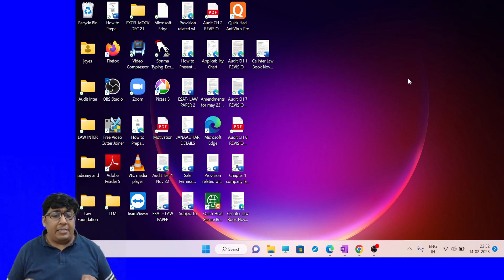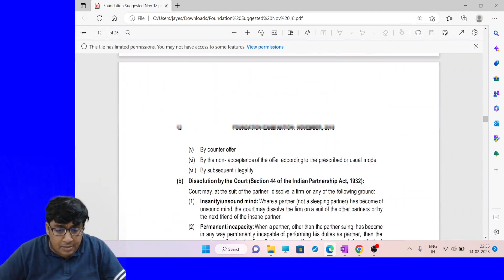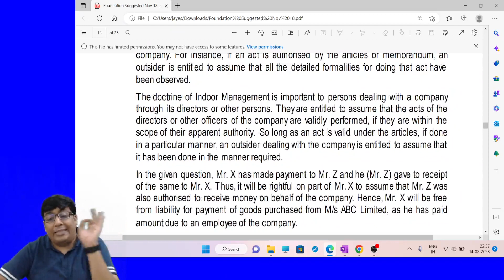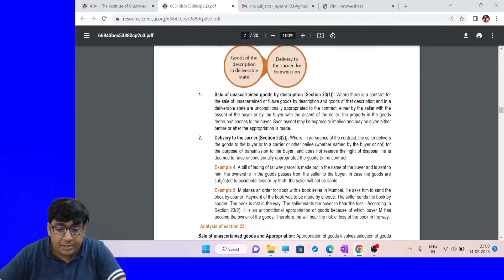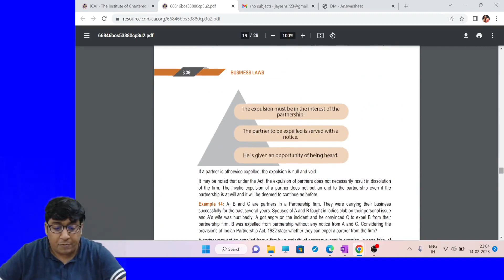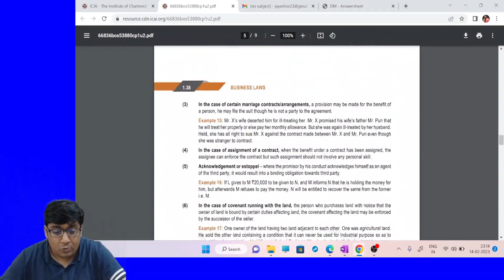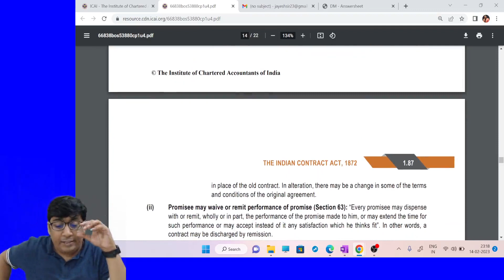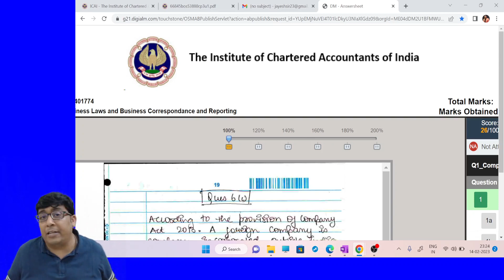ये कैसी Checking हो रही है ? | Law | Analysis of CA Foundation Answer sheet | Jayesh Sir